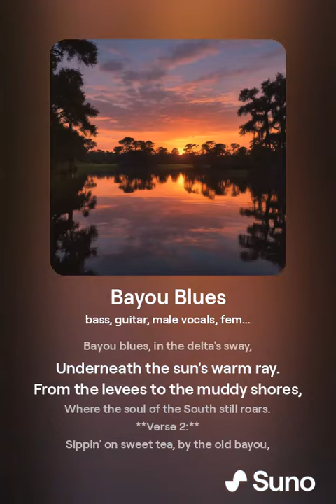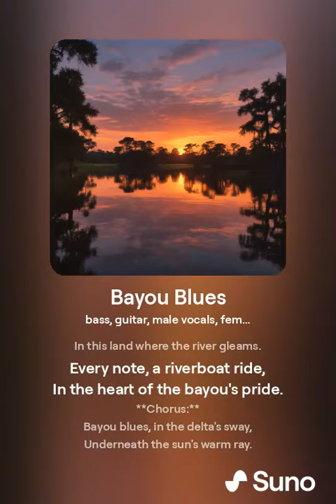Bayou Blues (OFFICIAL MUSIC VIDEO) Israel Kamakawiwo'ole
_Description:_
"Get ready to be transported to the bayous of Louisiana with IZ's soulful voice and ukulele! This official music video for 'Bayou Blues' is a heartfelt tribute to the beauty of music and the spirit of aloha in the heart of the bayou. Join us in celebrating the legacy of Israel Kamakawiwo'ole and the power of music to bring us together.

_Keywords:_ Israel Kamakawiwo'ole, Bayou Blues, official music video, Hawaiian music, aloha spirit, legendary musicians, timeless classics, ukulele love, music with a message, Hawaiian culture, bayou vibes, bluesy tunes.

_Tags:_ Israel Kamakawiwo'ole, Bayou Blues, official music video, Hawaiian music, aloha spirit, legendary musicians, timeless classics, ukulele music, music videos, Hawaiian culture, bayou vibes, bluesy tunes, soulful voice, heartfelt tribute, musical legacy, subscribe now, new music, behind-the-scenes.

Discover the magic of Israel Kamakawiwo'ole, born on May 20, 1959, and forever celebrated for his timeless melodies. His spirit continues to resonate long after his passing on June 26, 1997, enriching hearts with his soulful music.
Israel iz Kamakawiwoʻole
Hawaiian Music
somewhere over the rainbow
ukulele
wonderful world
hawaii
Mountain Apple Company Inc
America's Got Talent
Boyce Avenue
what a wonderful world
israel kamakawiwo'ole
rainbow ukulele
Music
OFFICIAL Israel "IZ
Hawwain Music
T-Series
Zee Music Company
EminemMusic
Taylor Swift
MrBeast
Rihanna
Israel Kamakawiwoʻole album
Ukulele Music
omewhere over the rainbow ukulele
somewhere over the rainbow lyrics
israel kamakawiwo'ole
over the rainbow israel kamakawiwo
I
FOLLOW US ON OTHER SOCIAL MEDIA PLATFORMS
SNAKE VIDEO
This vlogger makes great videos! Come watch!